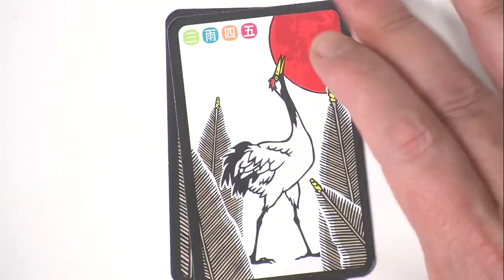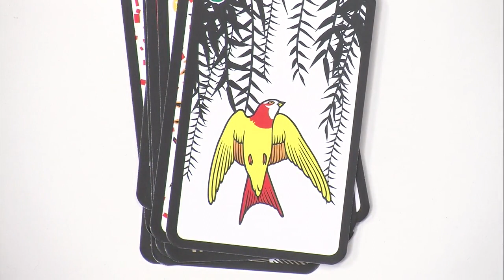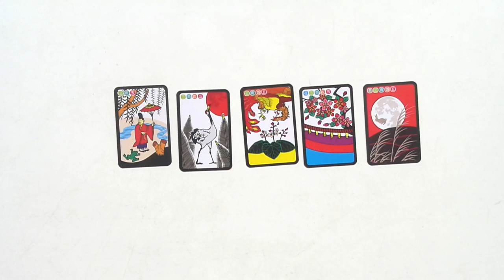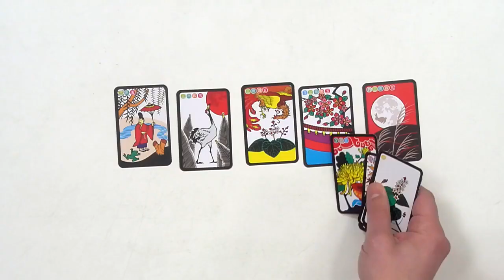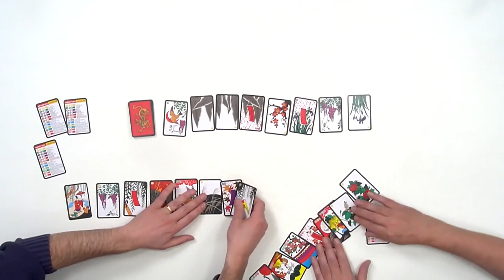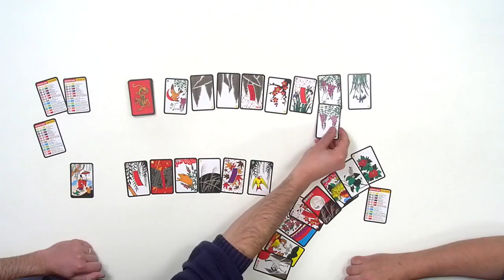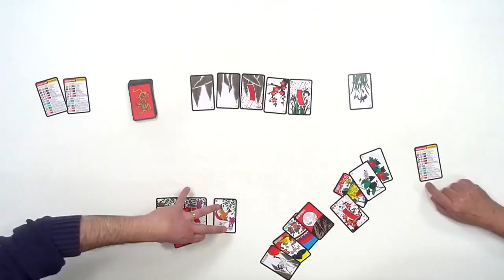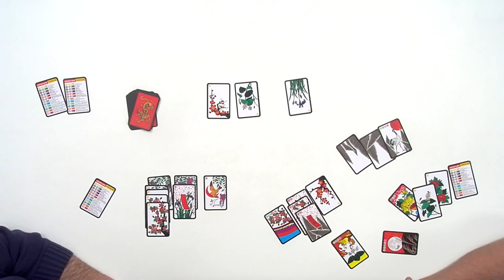Hanafuda Koï-Koï, de l'explipartie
"HANAFUDA Version Koï-Koï" est un jeu classique du domaine public, mais Robin Red Games nous en fait une petite édition illustrée par Pascal Boucher. Et ils sont venus nous voir à l'officine pour nous expliquer tout cela. Un bon moyen de découvrir cette règle...